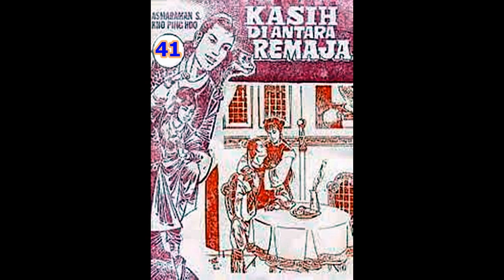Seri Cerita Silat KASIH DI ANTARA REMAJA JILID 41